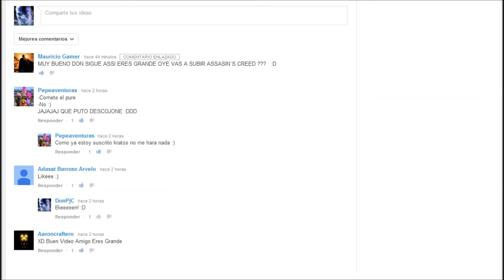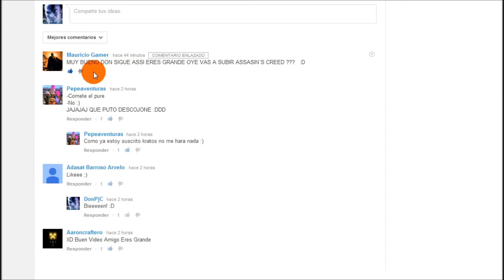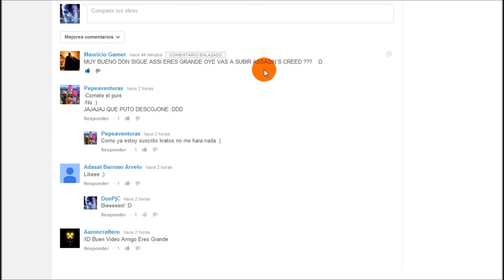Vídeo Bomba! Mauricio Gamer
SERIES:
LUNES